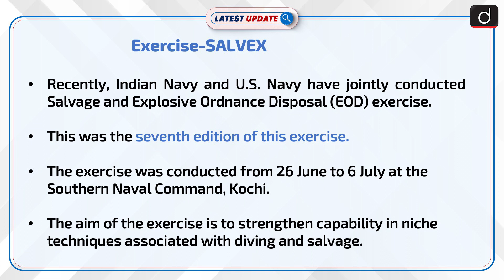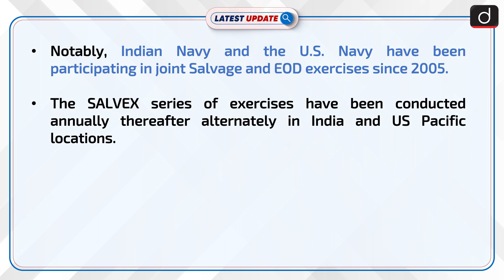Exercise-SALVEX: Latest Update | Drishti IAS English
Indian Navy's Divers will commence exercises with US Navy divers in a Joint Salvage Exercise off Port Blair in the Andaman Sea. The Salvage Exercises (SALVEX) are being conducted from 05 to 12 Jan 2011. INS Nireekshak, the diving tender of the Indian Navy, and USS Safeguard, a specialized Salvage ship are the ships participating in the exercise. The aim of the exercise is to strengthen capability in niche techniques associated with diving and salvage. In the course of the seven-day exercise, various specialist salvage techniques will be practiced jointly by the IN and USN divers. Amongst the notable salvage techniques being demonstrated are; the operation of underwater Remotely Operated Vehicles (ROVs) and side scan SONARs being launched from USS Safeguard, and the demonstration of Hot Tap Equipment.

Dear Viewers,